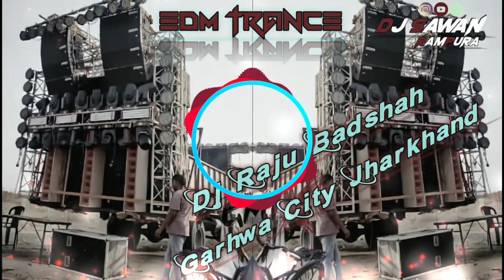Fas Jayib Dosara Se__{Demo} [Edm Vibration]Dj Raju Garhwa City Jharkhand ‎@AakashRampura_307